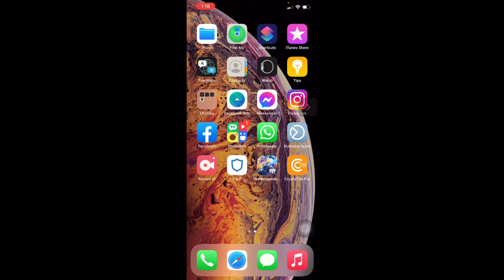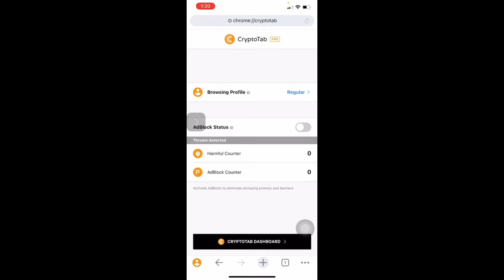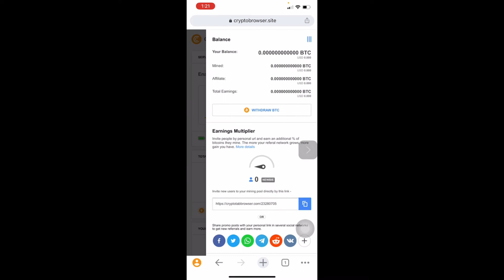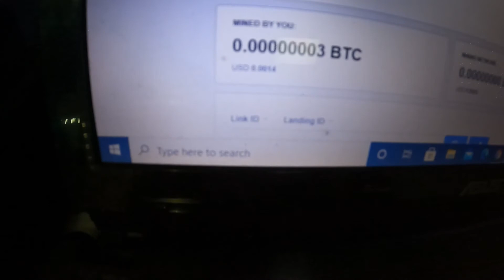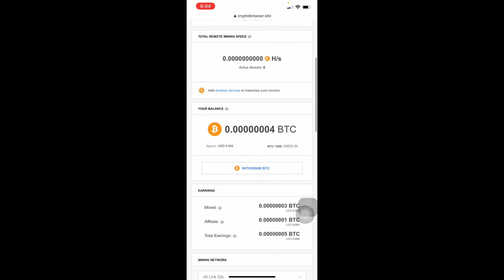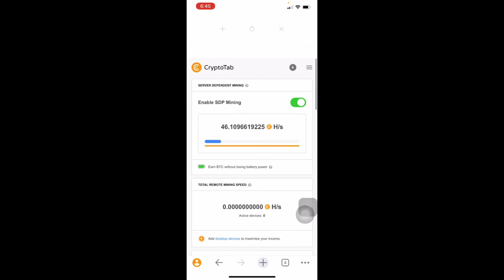Paano Kumita sa Cryptotab Mining ng Bitcoin gamit ang Cellphone at Laptop